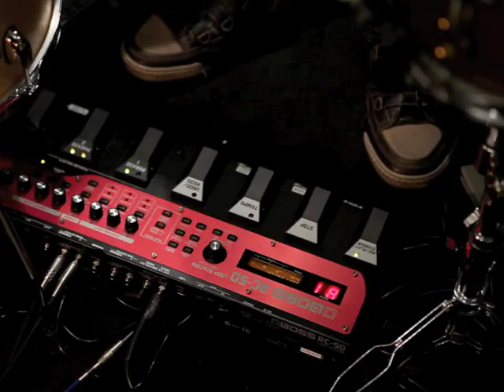Wander Pio "Solo Performing"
Percussions, Voice and Loop Pedal